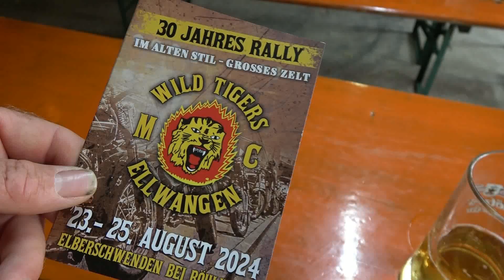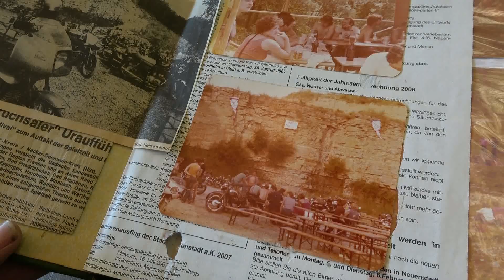MSC Stein 1977 e.V. Motorradtreffen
MSC-Stein Motorradtreffen
47. Internationales Motorradtreffen des MSC-Stein 1977 e. V. 2024
Motorcycle Rally in Germany